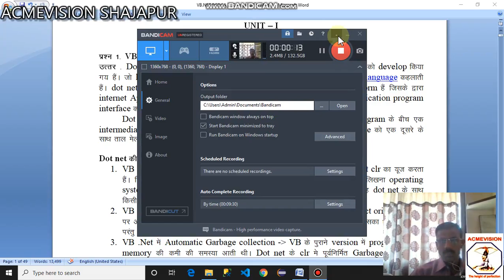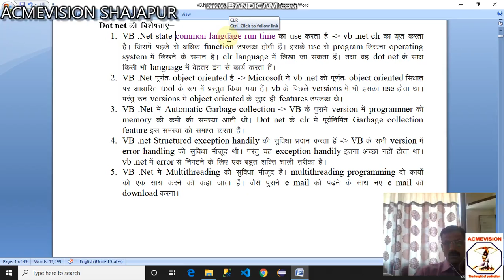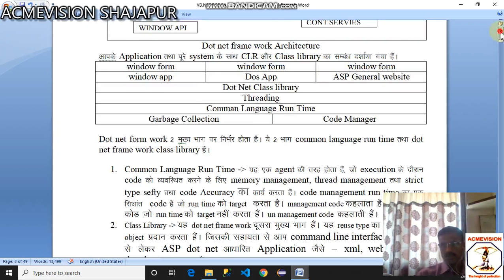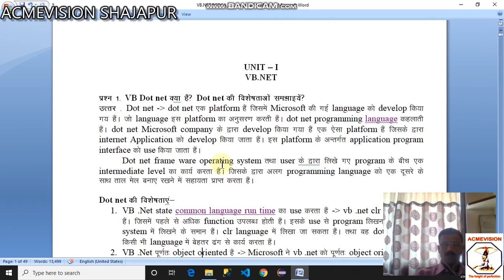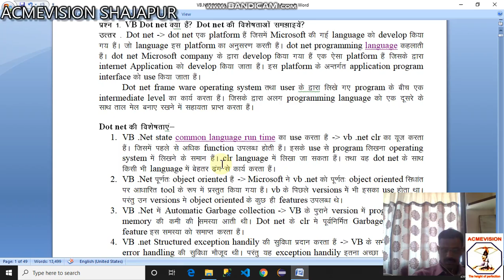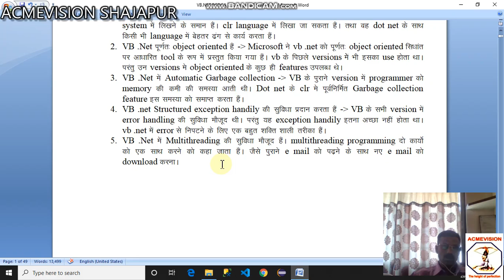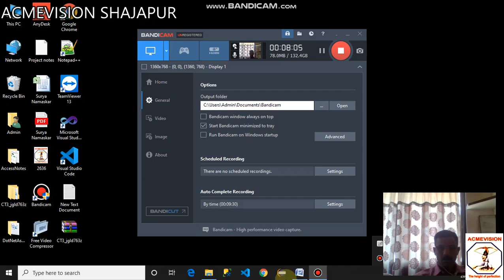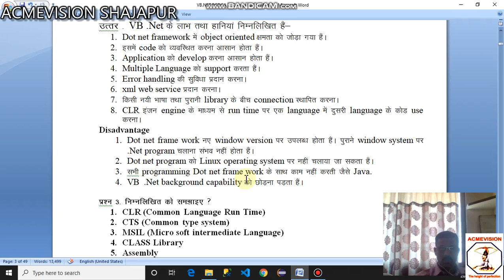vb dot net part 3 - detail view of vb.net (वी बी डॉट नेट भाग 3 - vb.net का विस्तार पूर्वक वर्णन )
प्रिय विद्यार्थियों
इस वीडियो मे वीबी डॉट नेट के पिछले दो वीडियो से आगे बचा हुआ भाग आपके लिए उपलब्ध है I
एकमेविजन इंस्टीट्यूट ऑफ कम्प्युटर साइन्स की पूरी टीम आपके कम्प्युटर ज्ञान मे वृद्धि करने के लिए पूरी तरह से लगी हुई है I
विद्यार्थियों कि डिमांड पर प्रत्येक विषय पर वीडियो बनाए भी जा रहे हैं तथा भविष्य मे और भी अन्य विषयों जैसे फोटो शॉप , पेजमेकर , टेली और भी अन्य प्रोग्राम्स और सोफ्टवेयर के वीडियो बनाते रहेंगे तथा इस चेनल पर आते रहेंगे I
कुछ सुधार भी हम प्रत्येक वीडियो मे करते जा रहे है I
आशा है आप सारे वीडियो देख रहे होंगे और बहुत कुछ इससे सीख भी रहे होंगे I